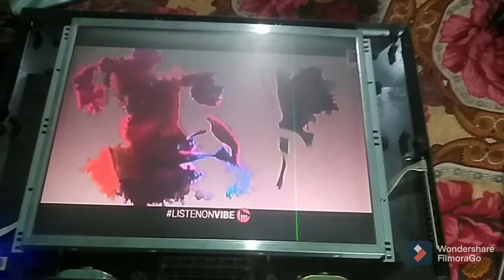LED TV NO POWER REPAIR